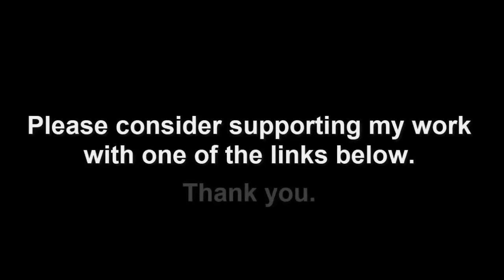Prepare for the worst on Friday - Prepper Opinion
Former Hamas leader calls for day of jihad on Friday, and tells Muslims to 'take to the streets' in protest against Israel.

Protests, rallies and vigils have been staged, for Friday, around the world after Hamas militants launched a series of brutal attacks on Israel over the weekend, moving the long-running conflict into uncharted and dangerous new territory.

The death toll has climbed in the days since, with the Israel Defense Forces (IDF) saying at least 1,200 have died in the country, while Israeli authorities believe up to 150 civilians have been seized and taken over the border to Gaza. Israel’s subsequent retaliation on the Palestinian militant movement that controls the Gaza Strip has been ferocious.

- I AM AN AMAZON AFFIALITE and SOME links are AFFIALIATE LINKS also know as "Paid Links" where I make, what I think are, about two cents for every dollar you spend. It costs you nothing extra.